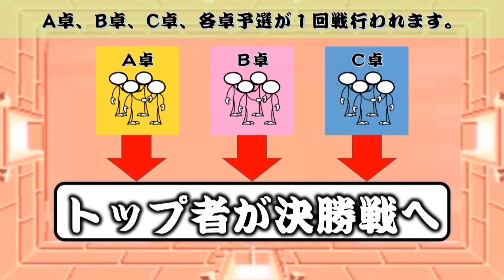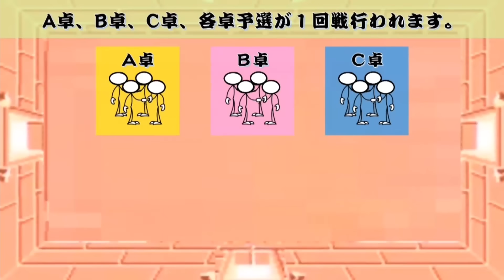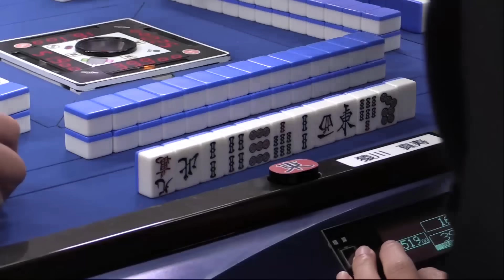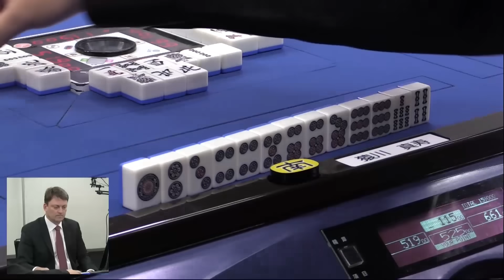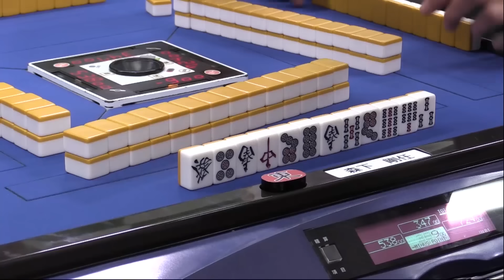【麻雀】ロン2カップ2019winter~予選A卓~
猿川真寿vs山田浩之vs森下剛任vsガース
実況：襟川麻衣子
解説：前原雄大・森山茂和